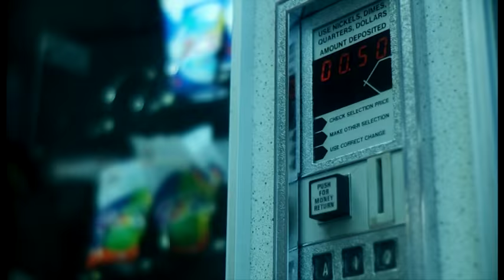The Baboons It's Dark